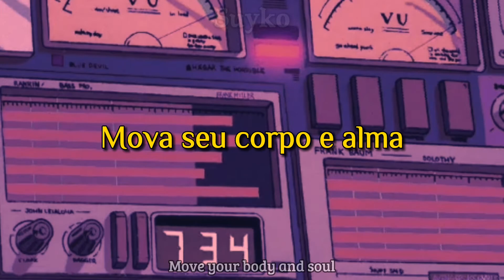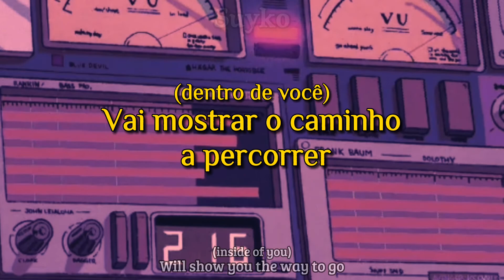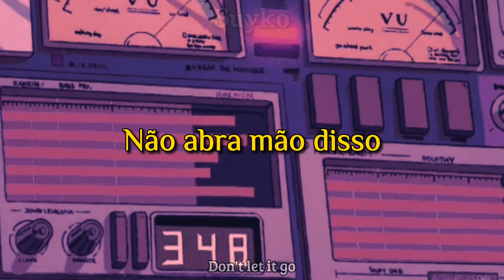Don't Let It Go (legendado/tradução completa), by Rooftime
Mova seu corpo e alma☕

Todos os devidos créditos aos seus respectivos criadores.//
All due credit to their respective creators.